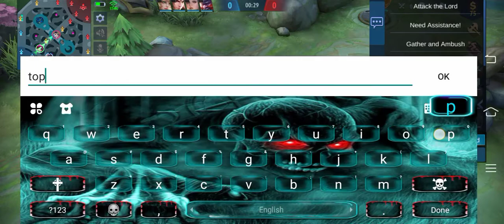|Nana MVP| Mobile Legends Bang Bang